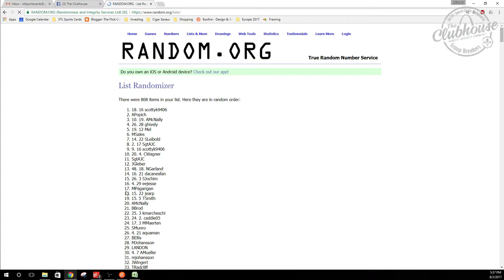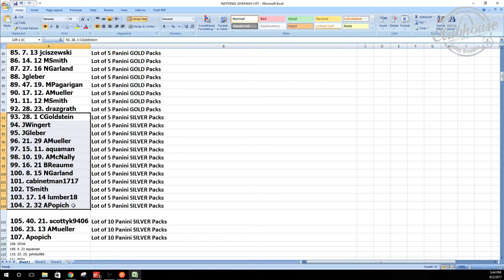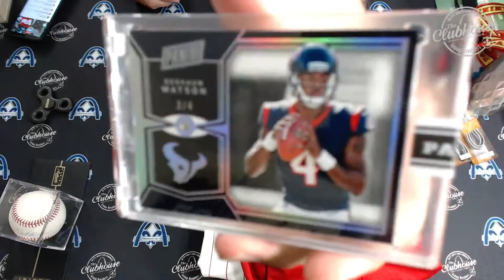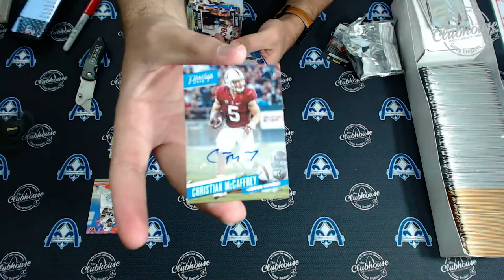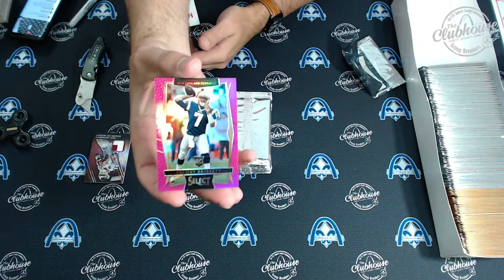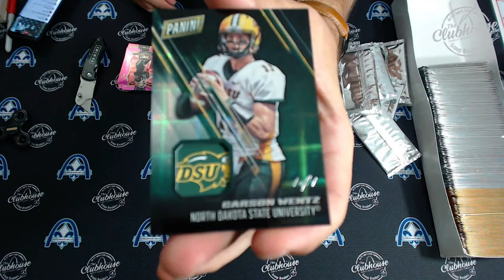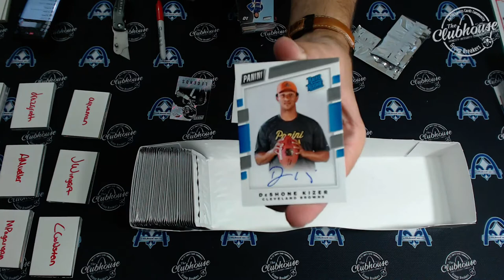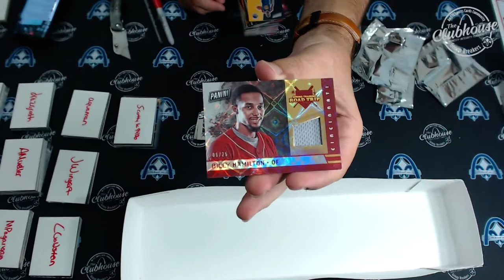2017 NATIONAL SPORTS COLLECTORS CONVENTION MASSIVE Giveaway Video for The Clubhouse